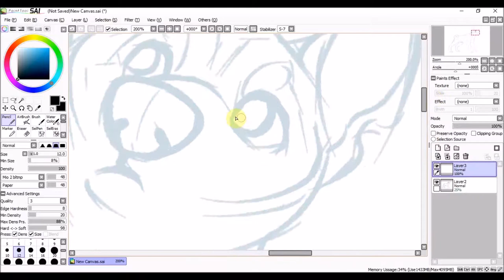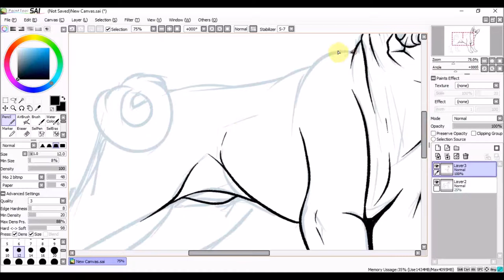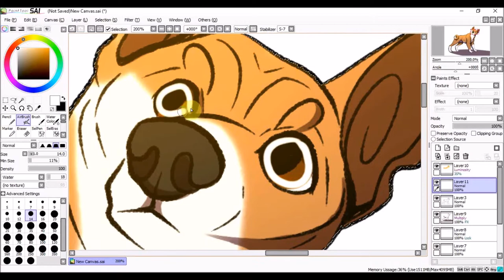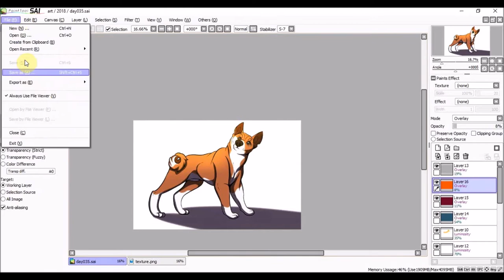Daily Drawing 035 | Basenji Speed drawing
I felt like doing a dog breed with a curly tail so I chose the basenji.